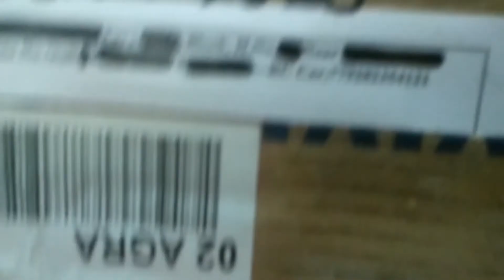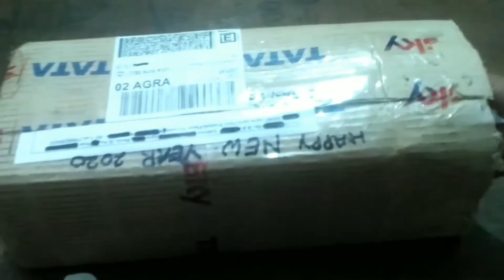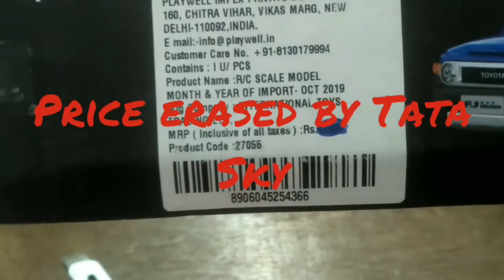Happy New Year 2020 Special:- Unboxing Of RC Car (Remote Controlled Car) From Tata Sky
New Year 2020 Ki First Video